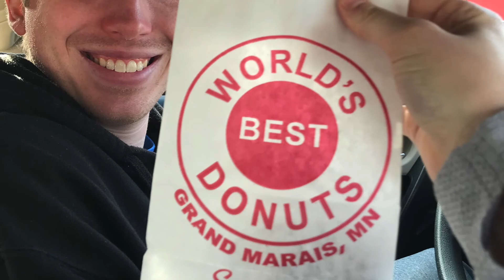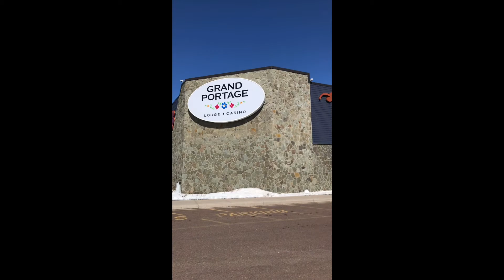Canada/Minnesota Spring Break Trip